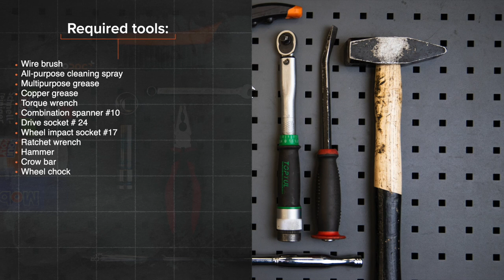Hvordan bytte bak bremsetrommel der på VW POLO 6n1 [AUTODOC-VIDEOLEKSJONER]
Hvordan bytte bak bremsetrommel VOLKSWAGEN POLO 3 (6N1) 1.0 Hatchback 1994–1999 [AUTODOC-VIDEOLEKSJONER]

Bremsetrommel til kjøretøyet VW Polo III Box Body / Hatchback (6N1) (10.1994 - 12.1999) / SEAT Arosa (6H) (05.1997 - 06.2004) / VW Golf II Hatchback (19E, 1G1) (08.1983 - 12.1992) / VW Golf III Hatchback (1H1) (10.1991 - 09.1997) / VW Jetta Mk2 (19E, 1G2, 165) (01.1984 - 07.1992) bør som regel erstattes i én og samme prosedyre. Det er imidlertid noen små forskjeller, på grunn av spesifikke egenskaper ved kjøretøyets design.

0:00 — VW POLO 6n1 – Bremsetrommel: trinn-for-trinn veiledning for utskifting
1:05 — Løsne hjulboltene.
2:21 — Rens festepunktet til hjullageret.
3:30 — Skru inn boltene.
4:43 — Monter hetten på navmutteren.
5:32 — Juster spenningen til kabelen til parkeringsbremsen.